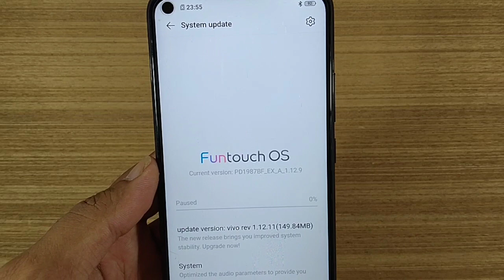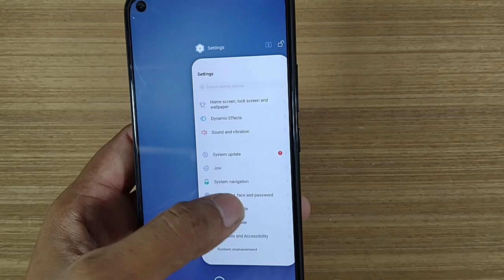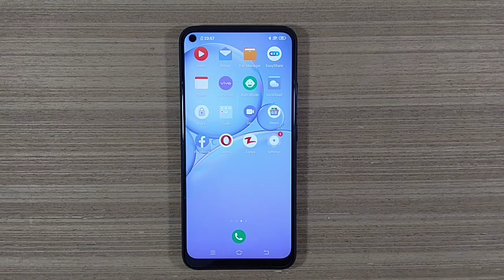Vivo Y30 || System Update